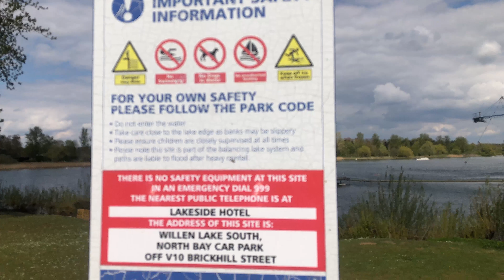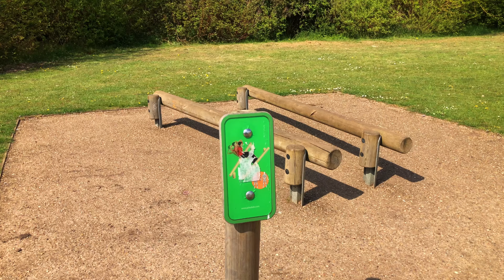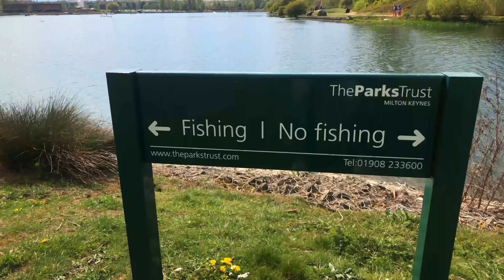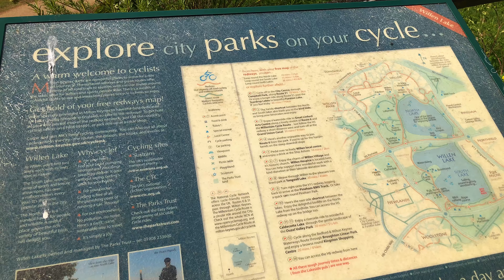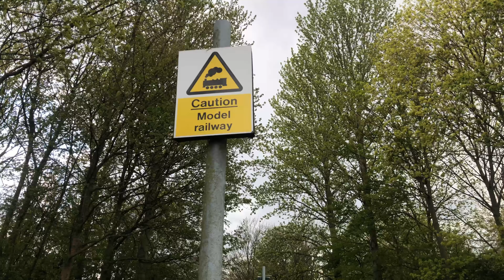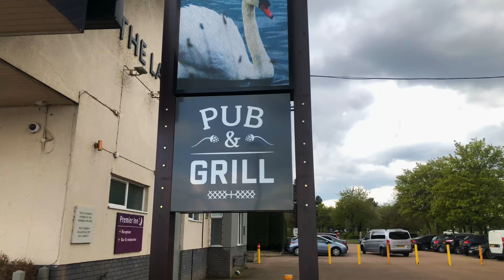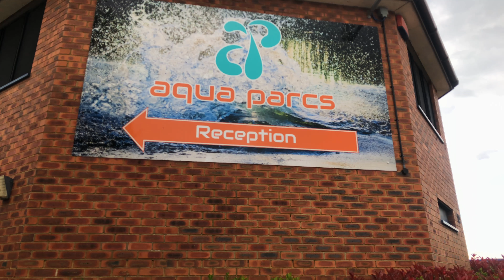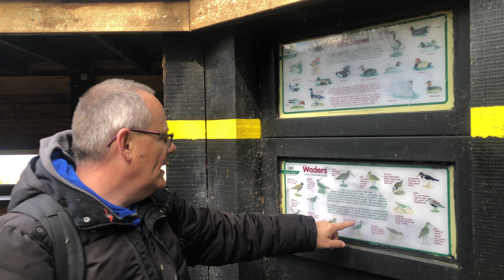Walking Willen Lake South - Milton Keynes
Finally we are at Willen Lake
Due to lockdown we could not travel out of our own area
but now we can :)

Willen Lake consists of a north and south Lake in an area of around 100 acres - 40 hectares
Located in the North East of Milton Keynes

These lakes was built in the early 1970's as a balancing system for the area
giving control via weirs and sluices due to excess rainfall to handle flow and run off into
the River Ouzel preventing flooding.
This area was farmland previously.

Todays walk will be around the south lake, which is mainly for Water Sports.
We invite you to come for a walk with us as we have fun along the way
and hope to show you some of the outstanding beauty that is here.